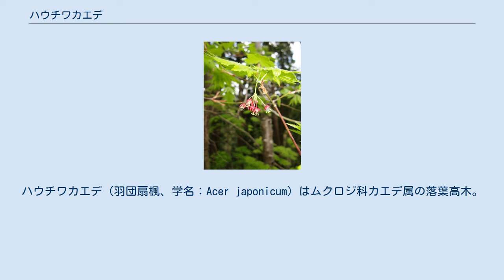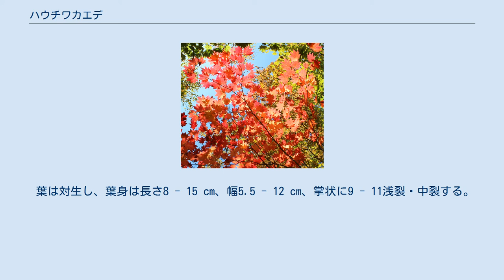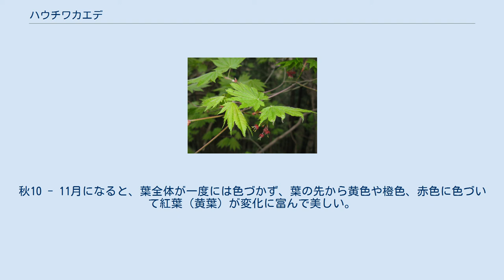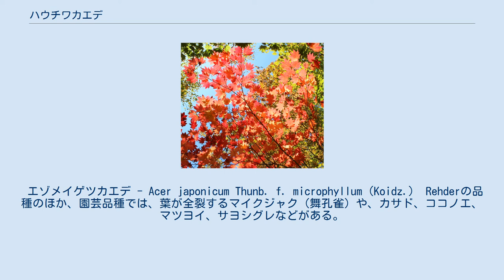ハウチワカエデ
ハウチワカエデ（羽団扇楓、学名：Acer japonicum）はムクロジ科カエデ属の落葉高木。
同じ株に両性花と雄花が生ずる雄性同株。
別名、メイゲツカエデ。
カエデのなかまの中でも葉が特に大きい。
古いクロンキスト体系、エングラー体系ではカエデ科に含められている。
 和名ハウチワカエデの名の由来は、カエデのなかまの中でも葉が特に大きく、これを天狗が持つ羽で出来た団扇に例えたものである。
別名のメイゲツカエデ（名月楓）は、秋の名月の光で紅葉が映えて見えるという意味が込められている。
 そのほか様々な別名があり、アカバナハウチワカエデ、ネバリハウチワカエデ、オオメイゲツ、シナノハウチワカエデ、ケハウチワカエデ、コバコハウチワ、モミジハウチワなどとも呼ばれている。
中国名では、羽扇槭 (羽扇楓)とも書かれる。
 日本固有種。
北海道および本州の中部以北に分布し、低山帯から亜高山帯下部の山地の谷間などに広く自生する。
他のカエデ類とより寒冷に強く、標高の高いブナ帯に生育する。
 落葉広葉樹の高木で、樹高は5 - 10メートル (m) 、高いもので15 mに達する。
樹皮は灰青色、灰白色、灰褐色でなめらかである。
冬芽の鱗片は4対ある。
今年枝は赤褐色または紅紫色で、花時のみわずかに白色の長軟毛を散生させるが、後に落ち無毛で光沢がある。
鱗片葉は長さ2.5 - 3センチメートル (cm) で紅紫色を帯びる。
 葉は対生し、葉身は長さ8 - 15 cm、幅5.5 - 12 cm、掌状に9 - 11浅裂・中裂する。
裂片の先端は鋭くとがり、基部は心形になり、葉縁には重鋸歯がある。
花時の葉両面には白色の軟毛があるが、成葉では裏面の脈上や脈腋に毛が残る。
葉柄は葉身の4分の1から2分の1の長さで、2 - 4 cmになり、葉柄裏には毛がある。
秋10 - 11月になると、葉全体が一度には色づかず、葉の先から黄色や橙色、赤色に色づいて紅葉（黄葉）が変化に富んで美しい。
本年枝の先に散房花序を出して下垂し、暗紅紫色の花をつける。
花は1つの花序に10 - 15個つき、雄花と両性花が混生する。
萼片は長さ6-7mmで暗紅色、花弁は萼片より短く淡黄色でそれぞれ5個、雄花の雄蕊は長さ5mmで8個あり、葯は黄色。
両性花の子房には黄白色の軟毛がある。
 果期は10月。
果実は翼果で2個の分果からなり、分果の長さは2 cmになる。
 エゾメイゲツカエデ - Acer japonicum Thunb. f. microphyllum（Koidz.） Rehderの品種のほか、園芸品種では、葉が全裂するマイクジャク（舞孔雀）や、カサド、ココノエ、マツヨイ、サヨシグレなどがある。